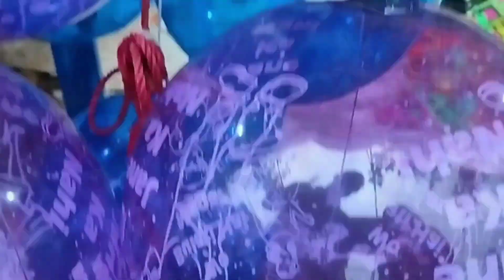After many days, I came to visit outside Nice to meet you on video